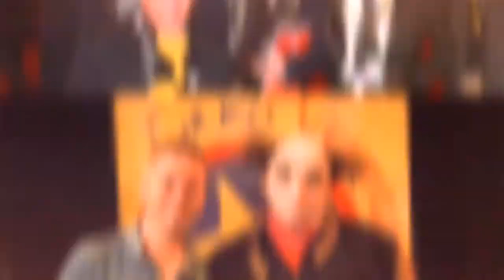Housch-ma-Housch ~ Feel Good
🤡🎈👌 Semen Shuster aka Housch-ma-Housch 👌🎈🤡 *The Best*